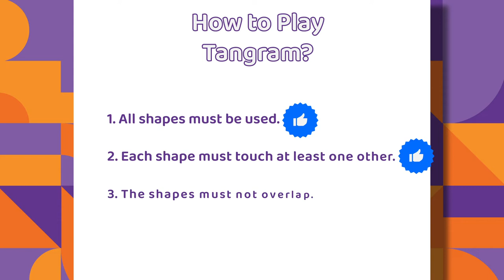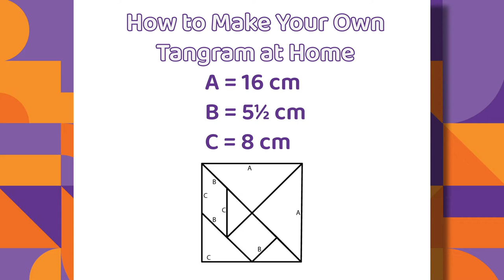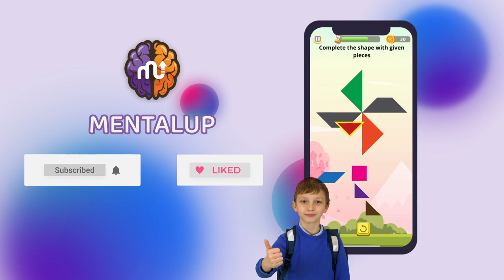How to Make Tangram Puzzles - 15 Tangram Shapes to Play!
📲 Download MentalUP now to reach hundreds of Tangram puzzles and more
What makes Tangram puzzles so perfect? 🙌

For sure, Tangrams offer so much fun, but some games like Tangram puzzles are incredibly beneficial for the development of the brain.

👉 The good news is; MentalUP is full with these brain exercises!

As Tangram shapes do, these unique games aim to improve kids’ and adults’ attention, memory, logic, visual and verbal intelligence skills.

With the help of personalized daily plans, players get the maximum advantage of MentalUP. You can select your age group and enjoy playing Tangrams for kids or adults. 🤩

You level up after each game based on your performance. It means Tangram puzzles and the other games MentalUP offers will always be challenging!

Plus, by checking detailed performance tools, you can discover your strengths and skills that can be improved! 📊